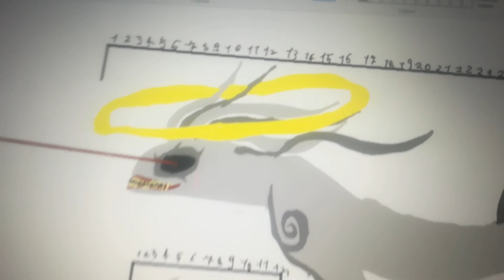king of mantas and mantas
king of mantas creation by me dino water  ANIMATIONS

mantas 13 metres

king of mantas 30 metres  4780 ft